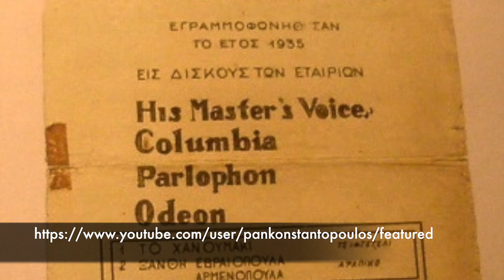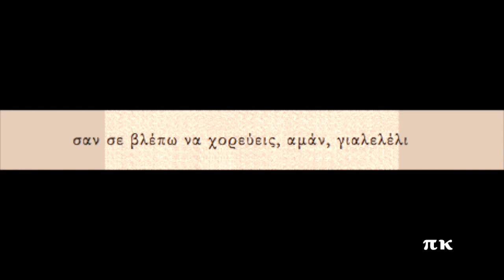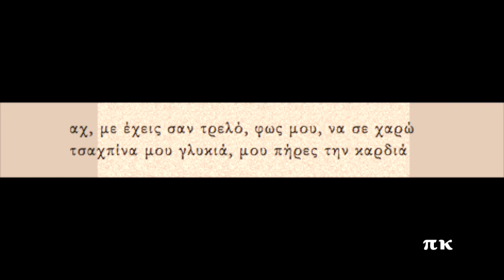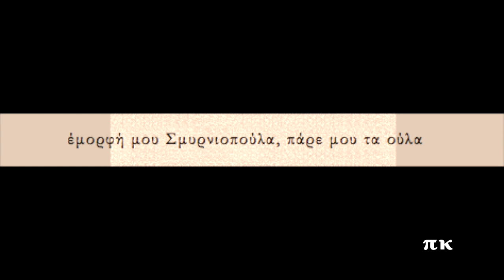ΤΣΑΧΠΙΝΑ ΣΜΥΡΝΙΩΠΟΥΛΑ, 1933, ΜΑΡΙΚΑ ΦΡΑΝΤΖΕΣΚΟΠΟΥΛΟΥ (ΠΟΛΙΤΙΣΣΑ)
Σύνθεση του Σταύρου Παντελίδη. Ερμηνεύει η Μαρίκα Φραντζεσκοπούλου (Πολίτισσα). Ηχογραφήθηκε το 1933. Την ίδια χρονιά ηχογραφήθηκε και με την Ρόζα Εσκενάζυ (θα το αναρτήσω). Δίσκος COLUMBIA DG-346.
TSACHPINA SMIRNIOPOULA, STAVROS PANTELIDIS, MARIKA FRANTZESKOPOULOU POLITISSA

Αχ Σμυρνιοπούλα, είσαι νοστιμούλα

όταν σε βλέπω, φως μου, μου σφάζεις την καρδούλα
και τρελαίνουμαι για σένα, αμάν μανούλα

γιαλέλ'

είσαι μερακλού και καμωματού
κούκλα μου γλυκιά είσαι ζωγραφιά

έμορφή μου Σμυρνιοπούλα, πάρε μου τα ούλα

γιαλέλ', γιαλέλι, λέλι
γιαλέλ', γιαέλι

Σμυρνιοπούλα, η καρδιά μου εσένα θέλει

αχ, με έχεις παλαβό μέσ' στο συνοικισμό
αμάν, δεν νταγιαντώ, βρε τσαχπινούλα μου

σαν σε βλέπω να χορεύεις, αμάν, γιαλελέλι

με τα γλυκά σου μάτια κάνεις καρδιές κομμάτια
αχ, τι μάτια που σκλαβώνουν, αμάν, μανούλα

γιαλέλ'

είσαι ζωγραφιά, αχ, τσαχπίνα μου
μ' άναψες φωτιά μέσα στην καρδιά

γιαλέλ', γιαλέλι, λέλι
γιαλέλ', γιαέλι

αχ, με έχεις σαν τρελό, φως μου, να σε χαρώ
τσαχπίνα μου γλυκιά, μου πήρες την καρδιά